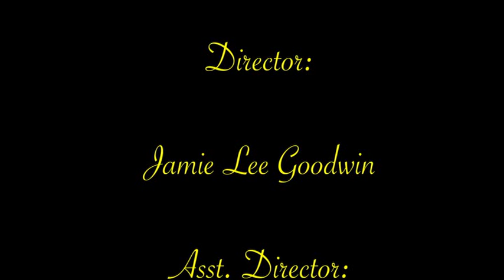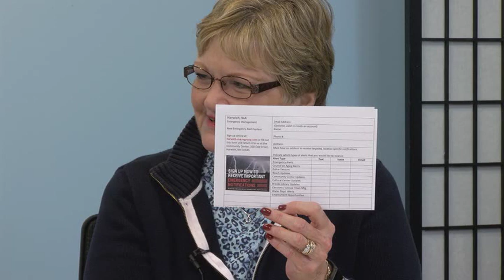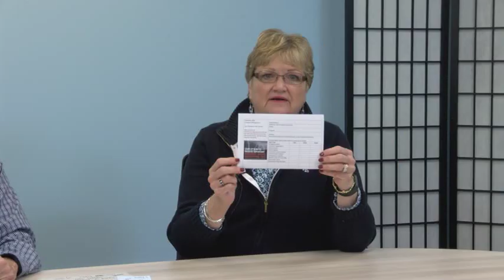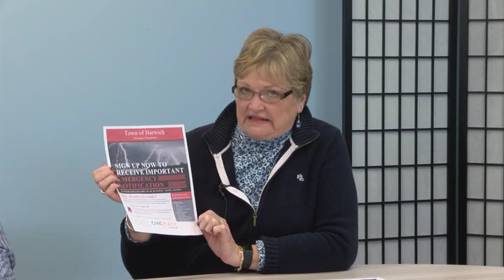Community Journal November 21, 2019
Nov. 21st 2019 edition of Harwich's Community Journal